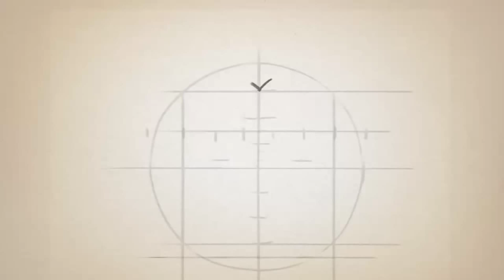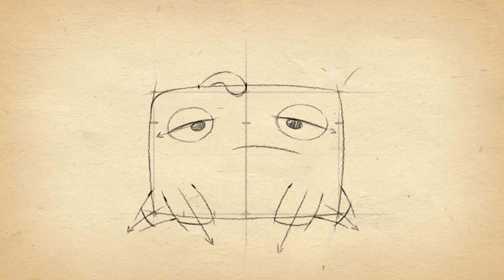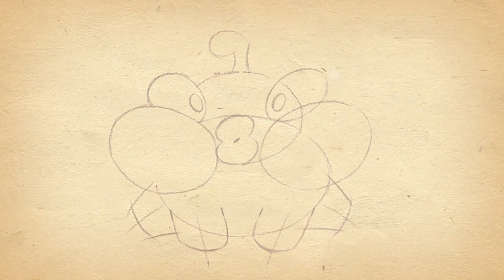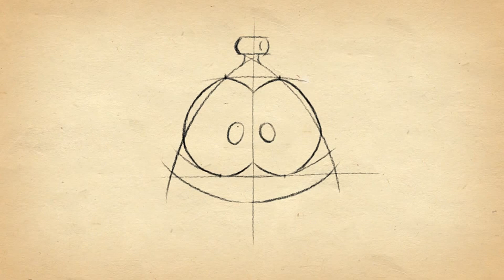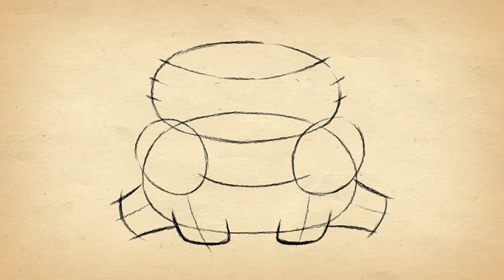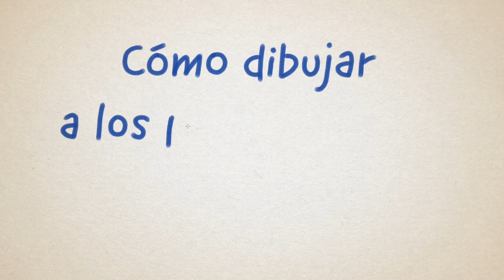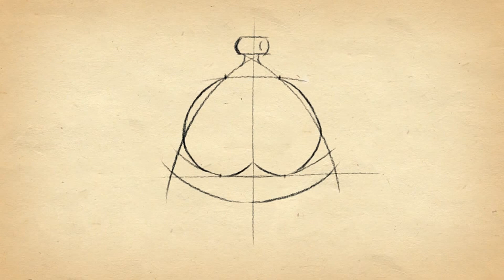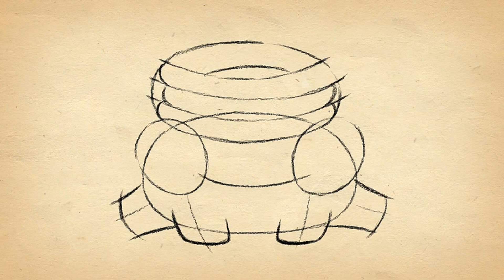Cómo dibujar personajes de CUT THE ROPE ¡ESPECIAL DE 30 MINUTOS! - Historias de Om Nom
CONSIGUE CUT THE ROPE

Disfruta con los dibujos animados y caricaturas de Om Nom, el protagonista de la serie Cut The Rope, ¡que ya tiene su propia serie de dibujos!